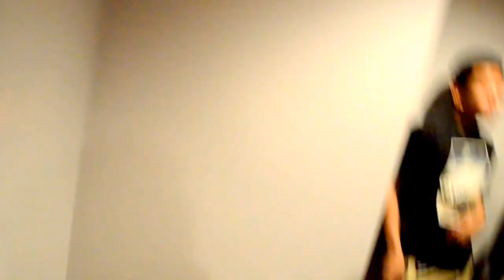TRIVIAL DIFFERENCE PLAYS IN THEIR BOXERS 3/31/2017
thumbnail photographer: ig @jdurhamphoto